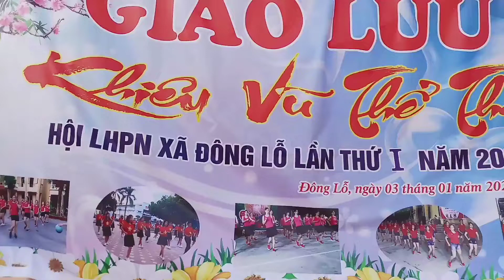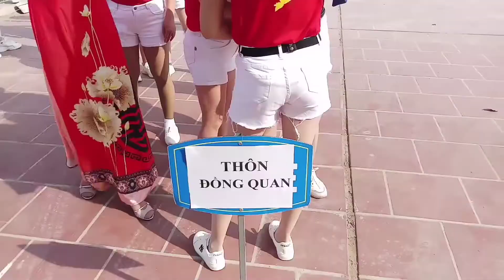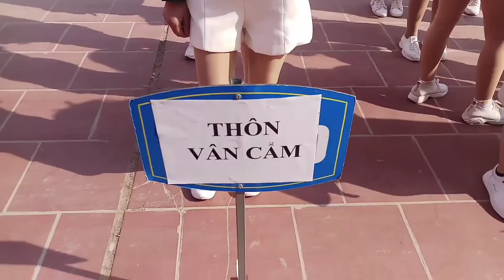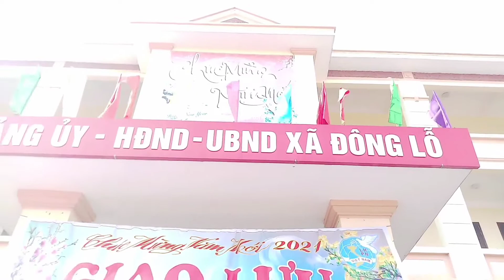LỄ KHAI MẠC KV XÃ ĐÔNG LỖ MỪNG NĂM MỚI 2021